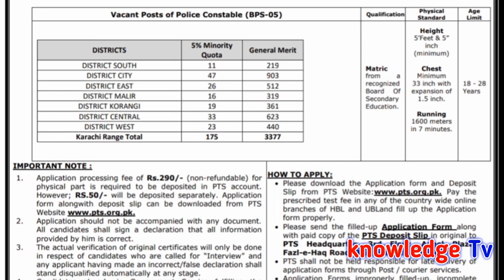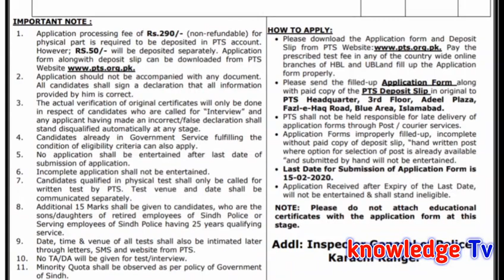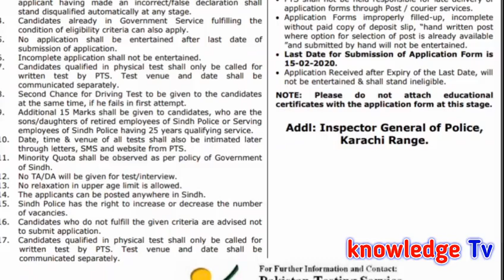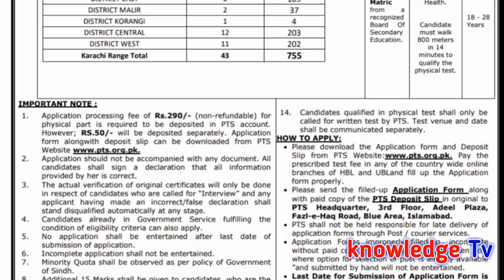Jobs Announced in Sindh Police l Jobs in Police l Govt Jobs in Police l